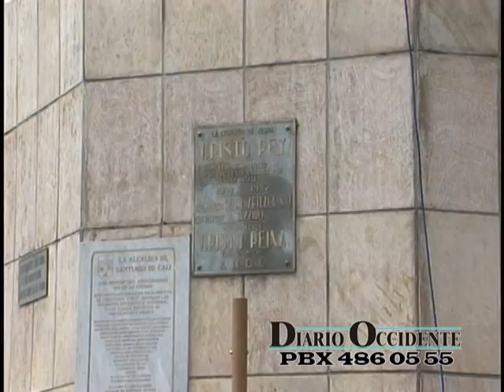Nueva linea para denunciar invasiones